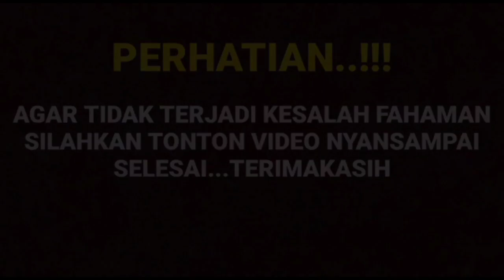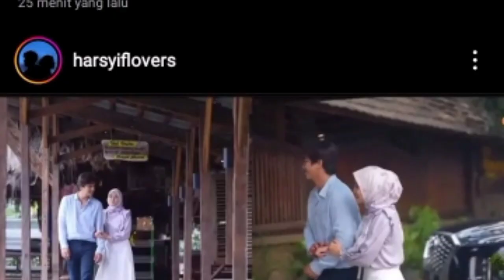akhirnya harisvriza akan lebih pokus dan lebih dekat dengan cut Sifa ktika adegan mesra